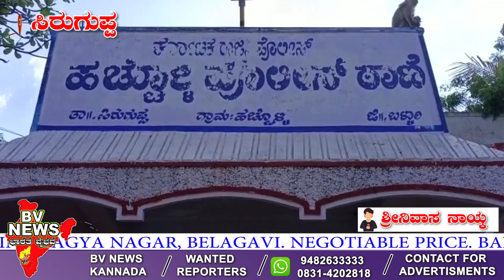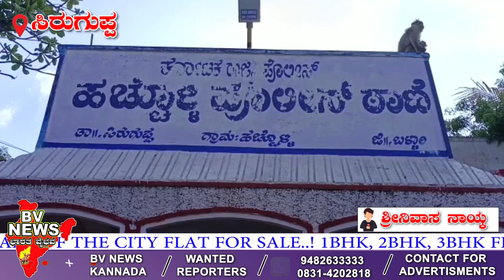Siraguppa ಸಿರುಗುಪ್ಪ: ಪೋಲೀಸ್ ದಾಳಿ ಅಕ್ರಮವಾಗಿ ಸಂಗ್ರಹಿಸಿದ್ದ ಮದ್ಯ ಜಪ್ತಿ